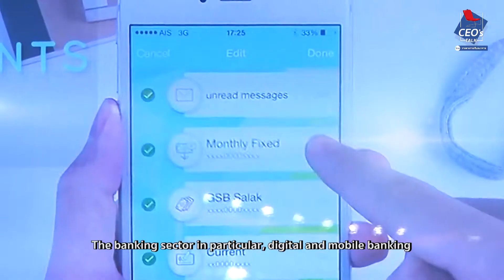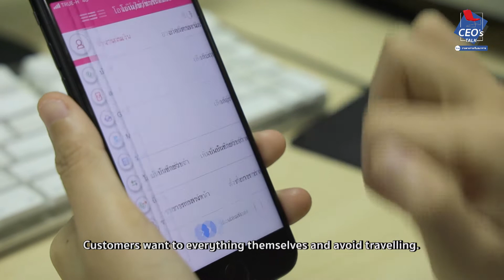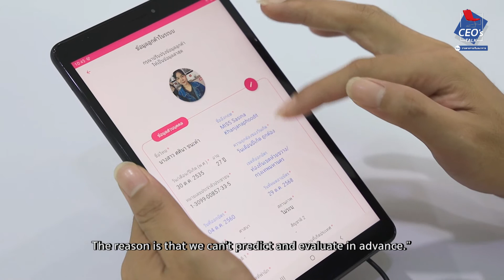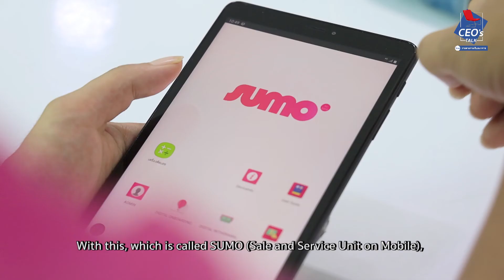CEO's TALK โดยวารสารการเงินธนาคาร : คุณบุญสน เจนชัยมหกุล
รองผู้อำนวยการธนาคารออมสินอาวุโส กลุ่มเทคโนโลยีสารสนเทศ